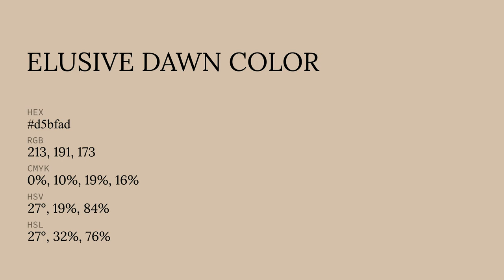Elusive Dawn color d5bfad hex color - Orange color - Cool color d5bfad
What color is Elusive Dawn ? d5bfad hex color - Orange color - Cool color d5bfad

Hex d5bfad Color Code is also known as Elusive Dawn color.

Hex d5bfad Color code in RGB color code model is created after adding 83.53% red color, 74.90% green color and 67.84% blue color.
Hex d5bfad Color code in CMYK color (process color) code model is generated after subtraction of 0% cyan, 10% magenta, 18% yellow and 16% black.